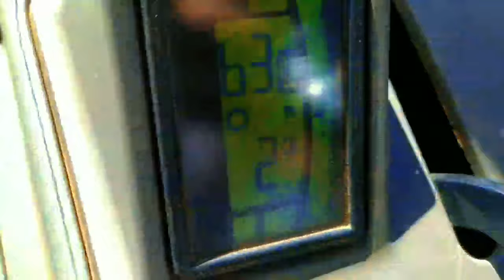MOTIVAÇÃO e DICAS .. NÃO DEIXE SUA OPORTUNIDADE PASSAR... colheita mecanizada cana de açúcar..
no vídeo de hoje . tem váriados conteúdo. dicas . motivação e muito mais .. brasil vidanaroça agro roça colheitamecanizada interiordesp canadeacucar maquinaspesadas motivareflexão dicas trator ..